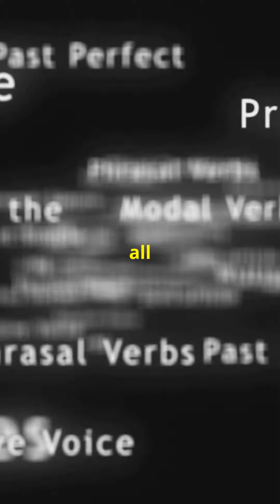Noam Chomsky: The Mind Behind Modern Linguistics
Explore the profound impact of Noam Chomsky in the realm of linguistics and beyond in today's video. We delve into how Chomsky revolutionized the theory of sentence structure, introduced the concept of Universal Grammar, and its far-reaching effects on cognitive sciences. Additionally, we'll examine Chomsky's influential role outside academia, particularly in political discourse and human rights advocacy. This insightful analysis not only highlights his academic contributions but also his enduring influence on societal structures.